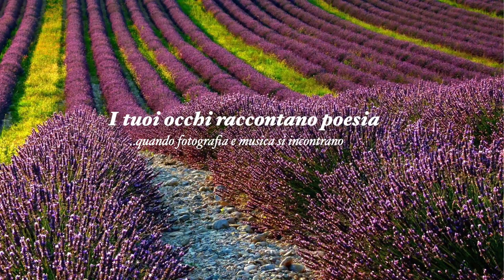FOTO PAESAGGI BELLISSIMI / BEAUTIFUL LANDSCAPES 2016 _ I tuoi occhi raccontano poesia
FOTO PAESAGGI BELLISSIMI / IMMAGINI CHE LASCIANO IL SEGNO / BEAUTIFUL LANDSCAPES 2016 _ I tuoi occhi raccontano poesia

Benvenuti nel nostro canale YouTube "I tuoi occhi raccontano poesia"
Quando fotografia e musica si incontrano,
è grande emozione, vera "poesia".
Anni di istantanee scattate dal fotografo Roberto Borgogno con l'intento di esternare ciò che l'artista nasconde, racchiude nell'anima, sono state raccolte in questo video con sottofondo l'opera musicale di Simone Borgogno che ha composto questo brano dedicandolo al proprio papà.

Ti piace questo canzone?

SEGUICI!!

FOTO PAESAGGI BELLISSIMI / FOTOGRAFIA ITALIANA / FOTOGRAFIA ARTISTICA / IMMAGINI CHE LASCIANO IL SEGNO / IMMAGINI EMOZIONANTI / FOTOGRAFIE BELLISSIME / SCATTI FOTOGRAFICI / BEAUTIFUL LANDSCAPES 2016 / BEAUTIFUL
IMAGES